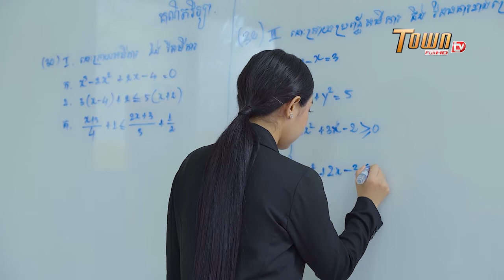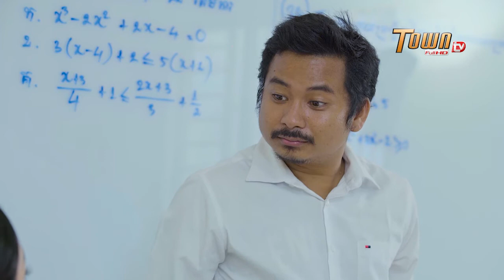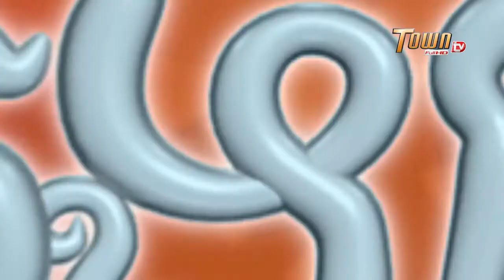ដូច្នឹងផង! រដូវកាលទី2 - អត់ទាំអអស់ 🤣😒 Smos trong ស្មោះត្រង់ | Town FullHD TV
ទំនាក់ទំនងផ្សាយពាណិជ្ជកម្មៈ
ឬ តាមរយៈអ៊ីមែល:
សូមអរគុណចំពោះការតាមដានទស្សនា និងគាំទ្រ !!